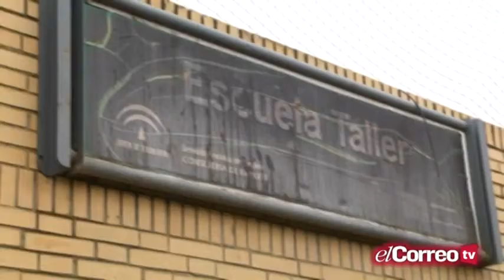CONTRA EL DESEMPLEO. Formamos a 25 alumnos en hostelería en Torreblanca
1 de cada 4 personas de Torreblanca, Sevilla, está desempleada. Gracias a la Escuela Social de Hostelería de Torreblanca y el Ayuntamiento de la ciudad, formamos a 25 jóvenes en hostelería para labrarse un futuro profesional, a través nuestro programa VIVES EMPLEA.
Videonoticia de El Correo de Andalucía TV